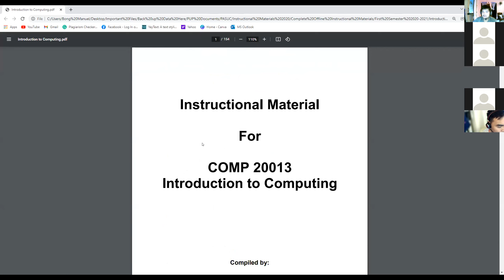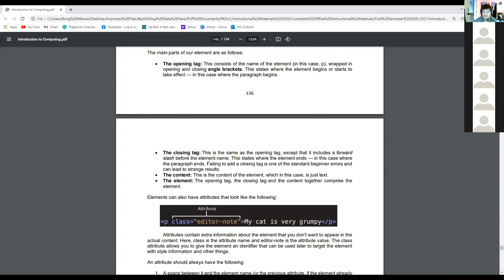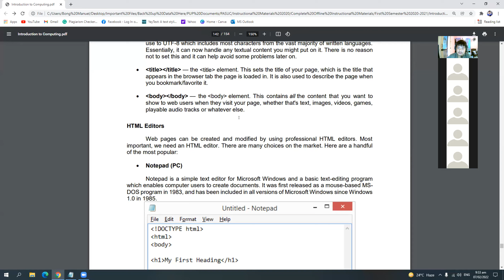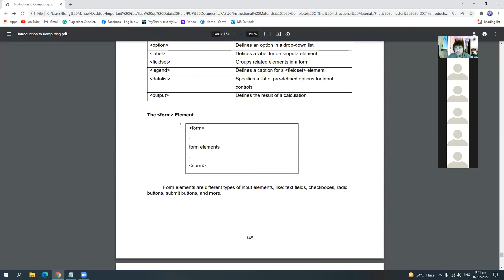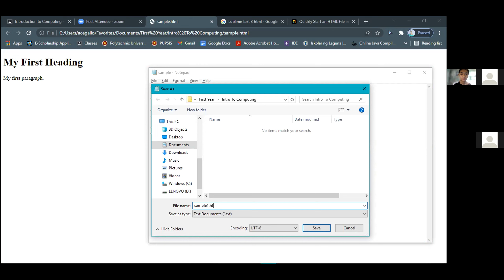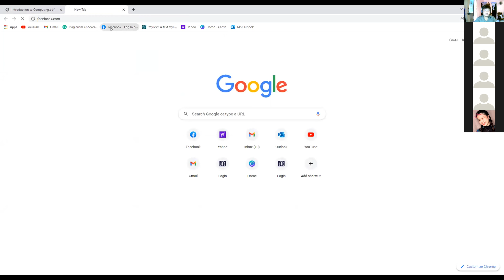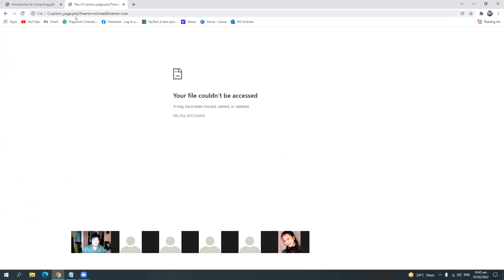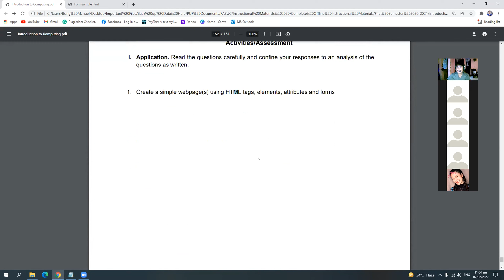BSIT 1-1 - Basic HTML 2-7-22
BSIT 1-1 Online Class